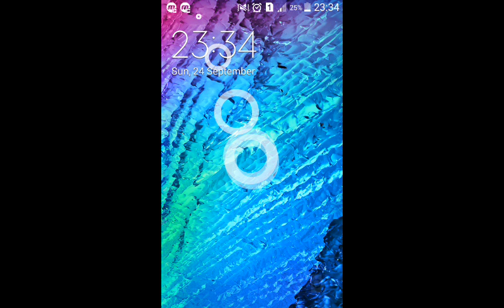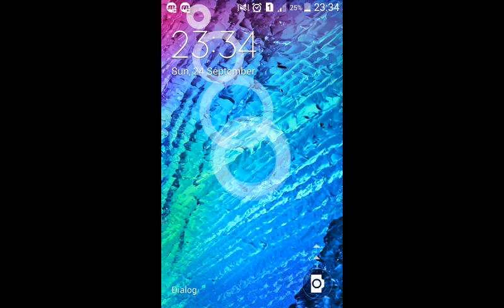how to defeat master level in chess